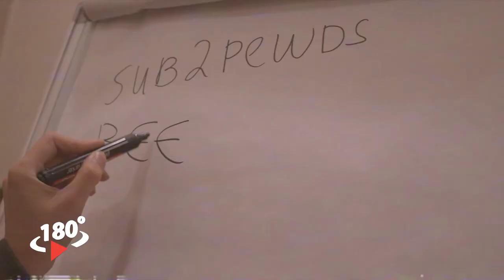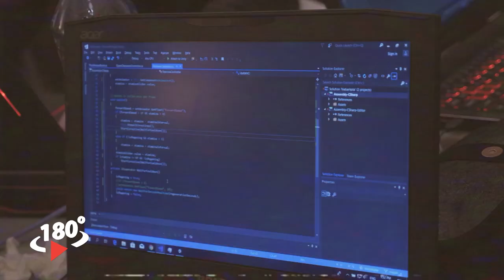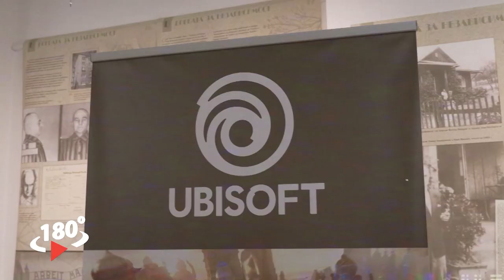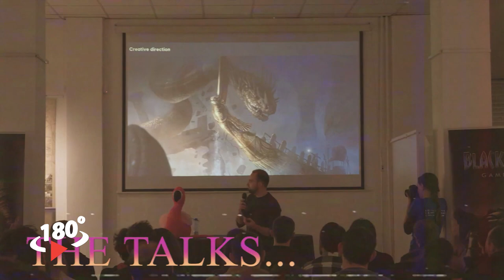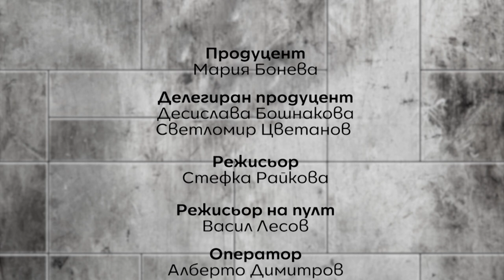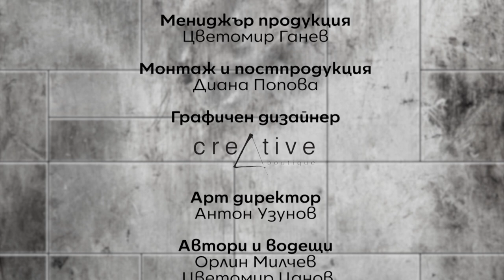Филип Търпов - гейминг и филммейкинг - 180 Градуса (еп.5)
Трите гледни точки - Цецо, Орлин и Филип са в студиото на 180 Градуса!

Гейминг събитие за пораснали и каква е връзката му с изкуството? Как се прави подобно събитие по време на пандемия? Има ли гейминг култура в България?
Филип се занимава и с филми, монтаж, операторство - възможно ли е да правиш всичко това и да го научиш извън университета?

Филип Търпов е поредният гост с много лица, много професии и много какво да каже!